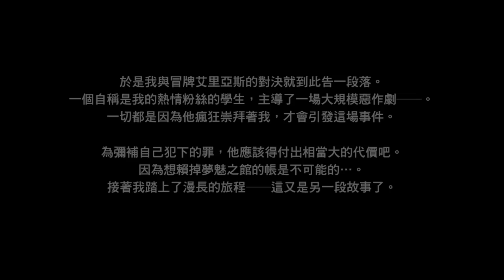GRAVITY RUSH 重力異想世界 REMASTERED_20160930044544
Gravity Rush Remastered